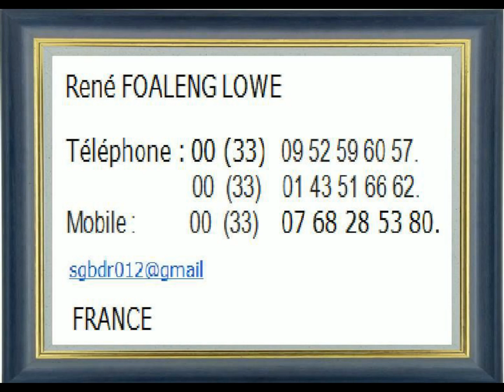The Kelly File. “I don’t care what you think of Reagan… but how about people who suffer from Alzhe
Brian Kilmeade: “I don’t know where you’d fit the laugh track in that, because that’s the reality.”

Megyn Kelly: The Kelly File.

 “I don’t care what you think of Reagan… but how about people who suffer from Alzheimer’s or dementia?”